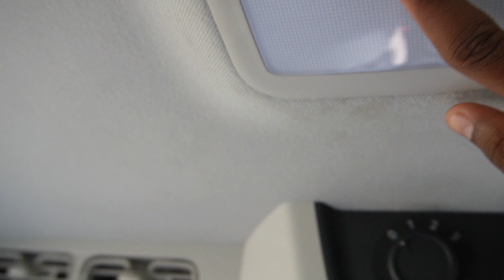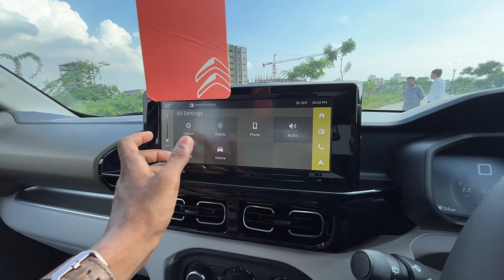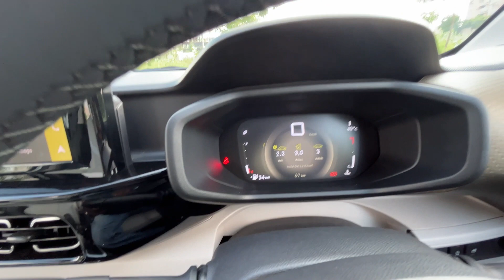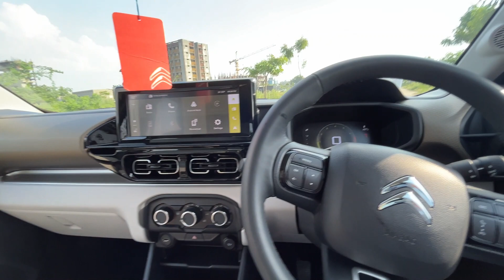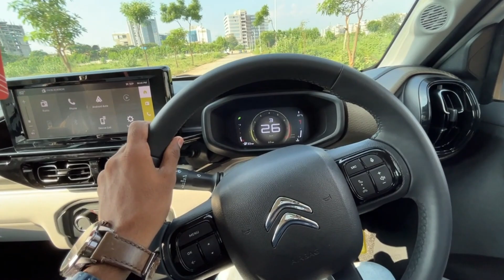Citroen C3 Aircross 2023 - Fun To Drive Car | Jubin Varghese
This is the most detailed review on Citroen C3 Aircross 2023 this video contents interior, exterior, driving impression of Citroen C3 Aircross. Citroen C3 Aircross Price will be around 9.99 lakhs to 13 lakhs ex-showroom price
Citroen C3 Aircross In India is available with 5 seater option and with 5+2 seater option.

As per my verdict Citroen C3 Aircross 7 Seater  is a very pratical car with decent amount of features in it and also as a fun to drive element in it. hence this was my Citroen C3 Aircross Review